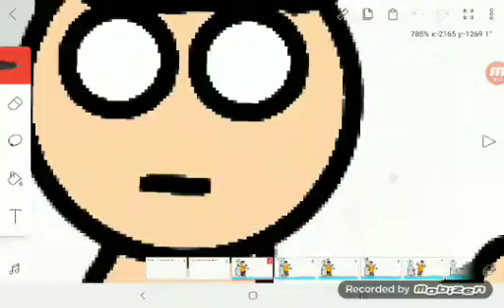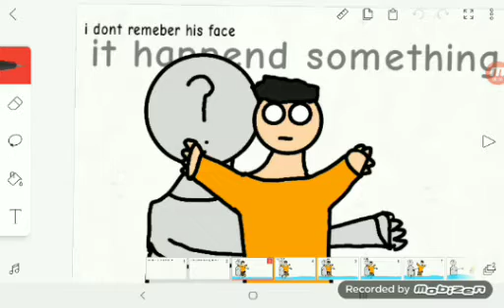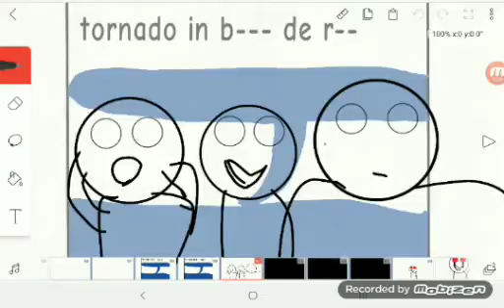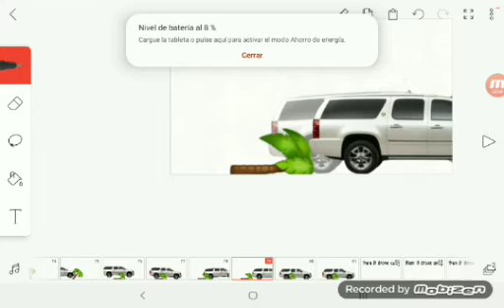some moments in life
stop

dont scroll down any more

Almost there!

you did it! here your prize🍬🍫🍭 🏅🏆🥇